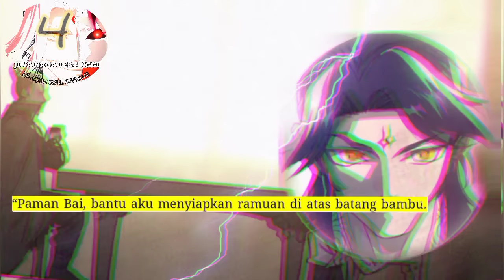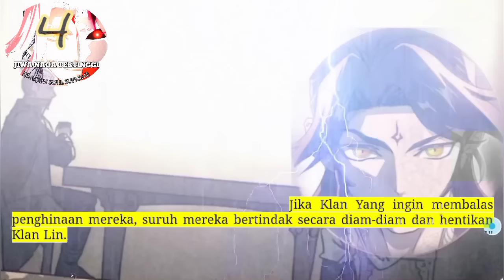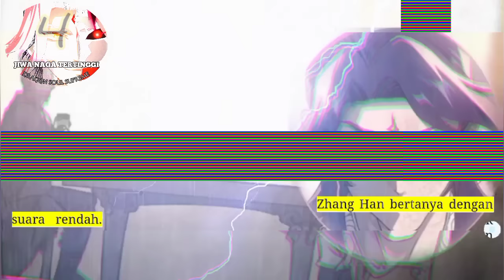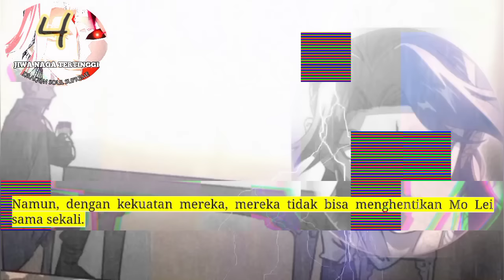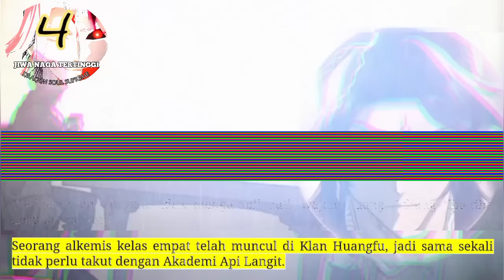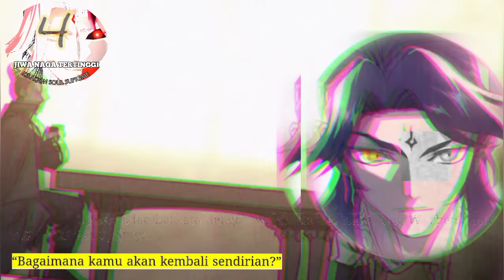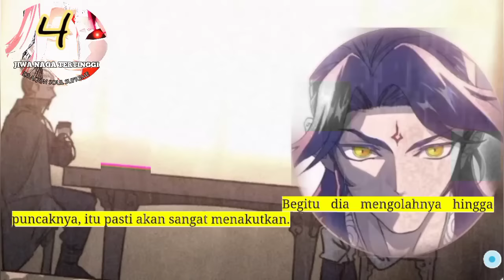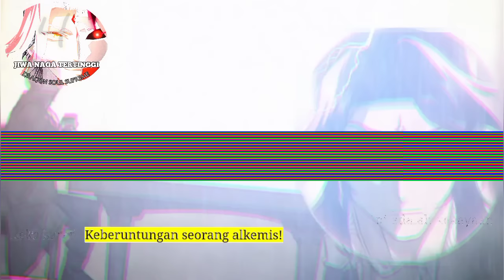Jiwa Naga Tertinggi season 4